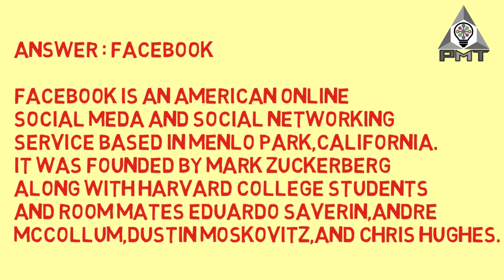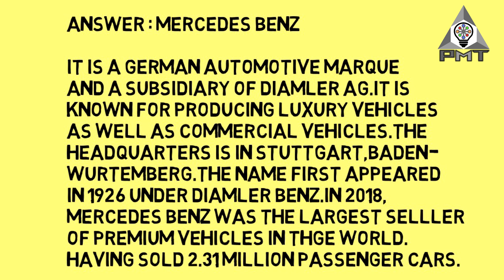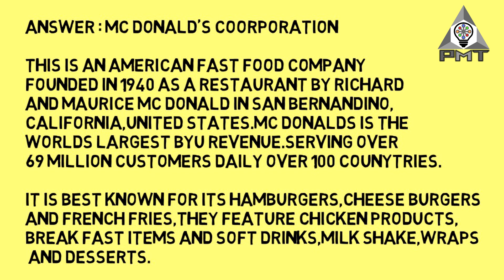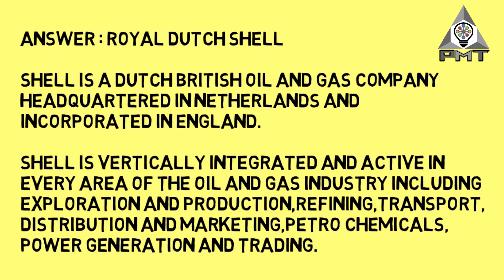logo quiz/test your skills/logo quiz challenge/logos and description/do you know these logos/part1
Logo Quiz | Can You Identify Company by its LOGO
this video is for entertainment and education purpose only..!

Have you ever realized how many logos are around us every day! Go in  your cabinet right now and you will see everything has a logo or a brand!! I have been playing some memory games with my boys lately, and though this would be a fun one! How many did you get right? Did you like this, should we make another one?

Brands and Logos are meant to be distinctive identities that help to easily and quickly recognize and distinguish companies/ products .

Can you name the corporate logos? .Entertainment / Corporate Logos. Random Entertainment or company Quiz.

How well do you know logos that you see everywhere around you? Test your logo IQ with this IQ quiz.

  IF YOU HAVE ANY COMPLAINTS ABOUT THE VIDEO
JUST INBOX ME WILL BE DELETED!!